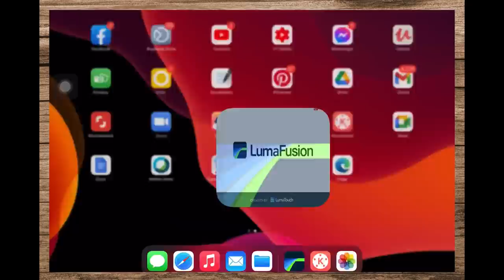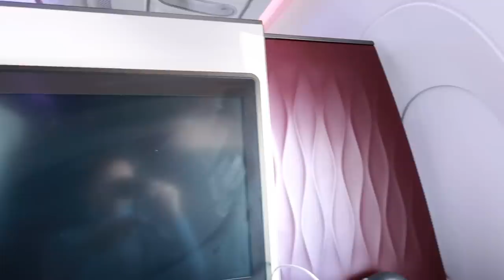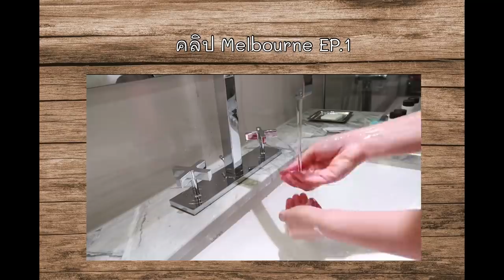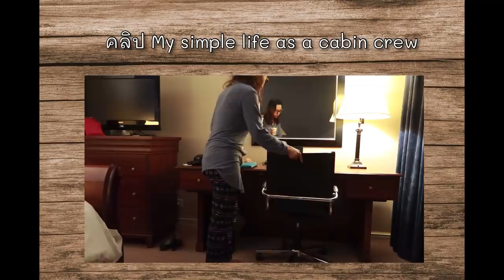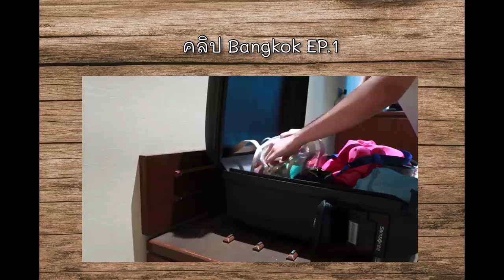เบื้องหลัง การตั้งกล้อง หามุมกล้อง ทำคนเดียวแต่เหมือนมีคนถ่ายให้! | Cappuccino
ออกตัวก่อนน้าาา.. ว่าพี่มิเป็นเพียงแค่ Youtuber คนหนึ่งที่มาแชร์การทำวีดีโอในสไตล์ของตัวเอง ไม่ใช่มืออาชีพเทคนิคแพรวพราวอะไรนะคะ😅

หวังว่าหลายๆ คนจะชอบคลิปนี้นะคะ

น้องๆ สามารถติดตามพี่มิได้จากช่องทางเหล่านี้นะคะ